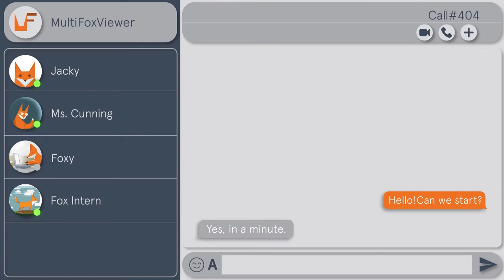Fox Diaries | Episode 04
Out of the den and into the creative forest, we shook up new ideas, taking cues from our daily experiences at work! We bring to you the fox diaries, a series of foxy snippets on the everyday adventures at a digital marketing agency and production house.

Check out Episode 4 for our foxy take on conference yaps, sudden howls and other buffering in the 'new normal'.